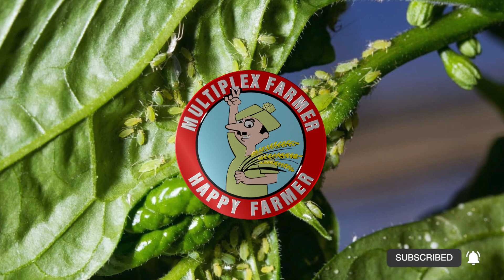MULTIPLEX ATTRACT, MULTIPLEX VARSHA, MULTIPLEX BIOSTRIKE I Chilli Pest Control I Multiplex Group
For effective management of sucking pests like white flies, thrips & Aphids in Chilli install Multiplex Attract sticky traps at the rate of 40 traps per acre (20 Blue 20 Yellow), followed by two to three bio-pesticide sprays.

Multiplex Varsha at the rate of 5 grams per liter

Bio strike at the rate of  2 Ml per liter.

Integrated pest management  for better future of farms and environment.